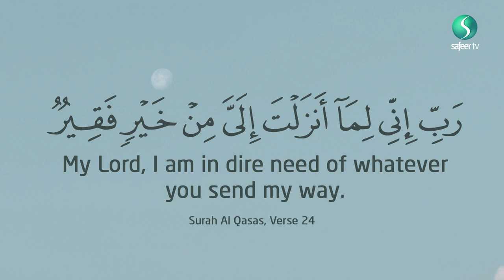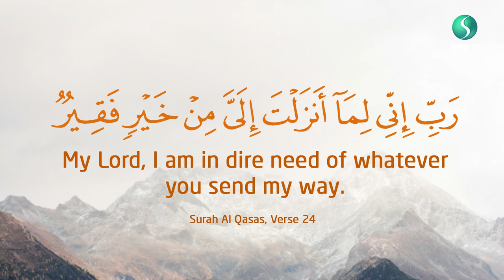Quranic Reflection (Prophet Musa)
We reflect on one of the verses from the Holy Quran, a supplication cried out by Prophet Musa (as) that we find in Surah al Qasas. Comment your thought below